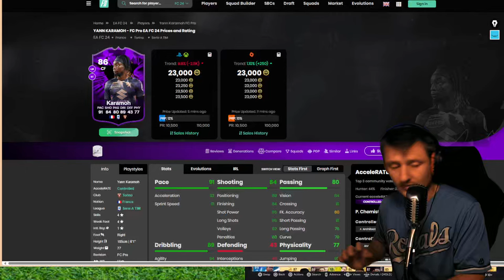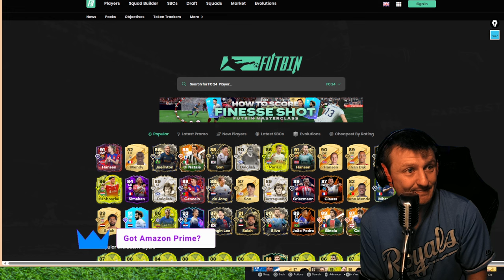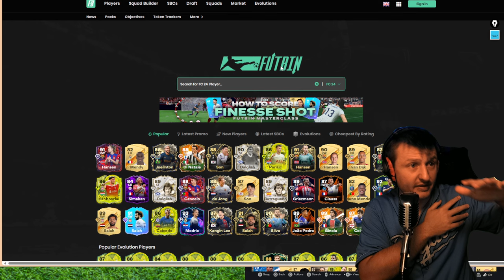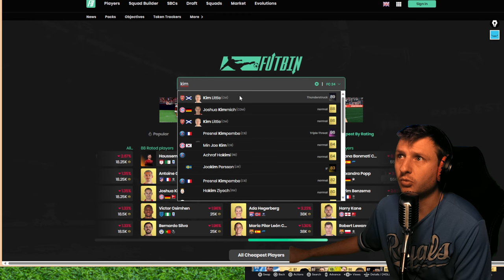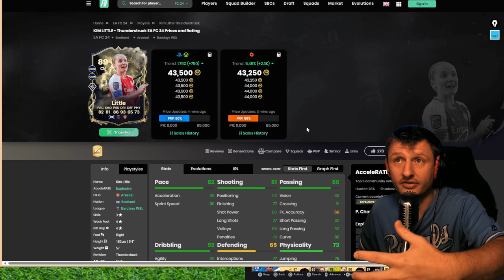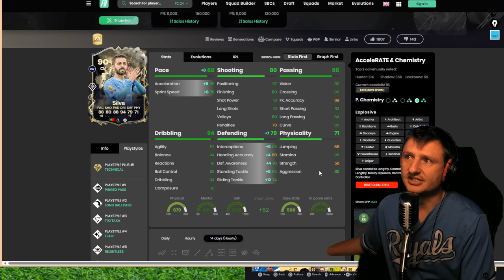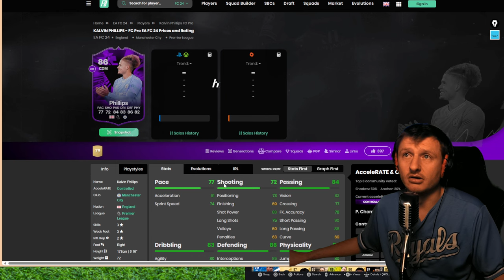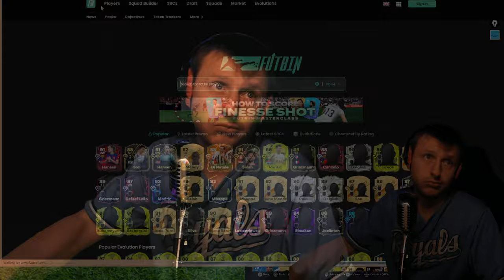Karamoh Aftermath | John's Daily Calls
Make Your First Million Coins!

Build my set up: These are the products I use!

Don't forget to DING the BELL to get your Notifications when we upload daily!

--  Join the Millionaire's Discord --
FUT ESSENTIALS - A Professional Discord Server